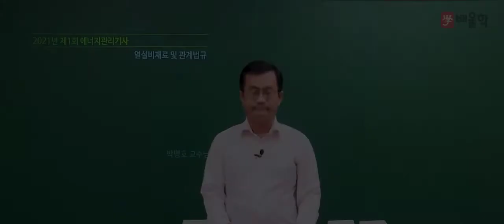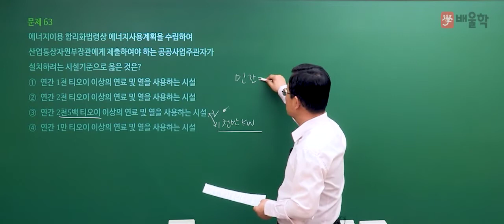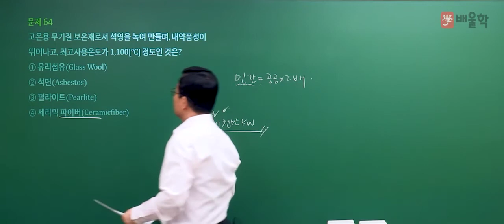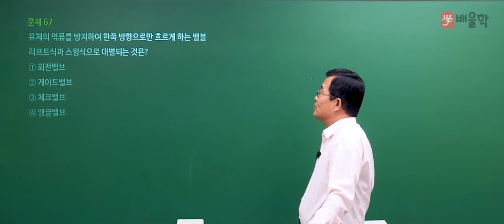[에너지관리기사 필기] 2021년 1회 필기 기출 풀이 4과목 열설비재료 및 관계법규 - 박병호 교수님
2021년 1회 에너지관리기사 필기 4과목. 열설비재료 및 관계법규 기출문제 해설 강의!